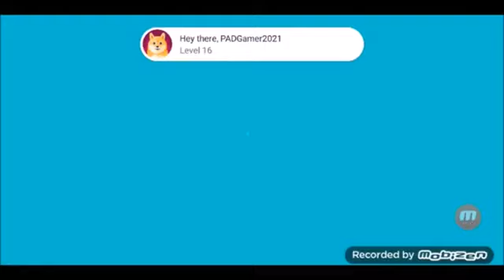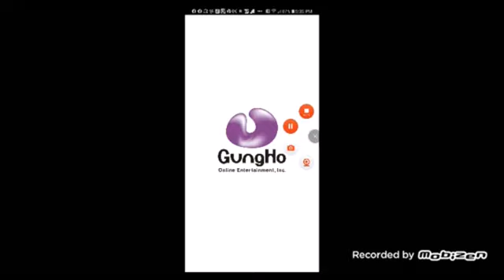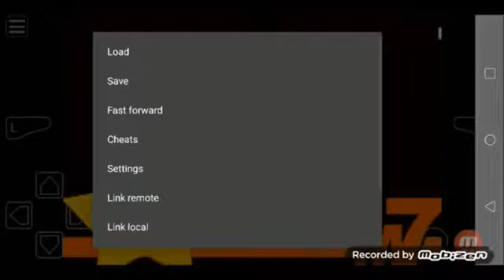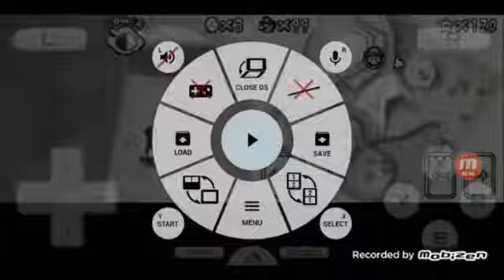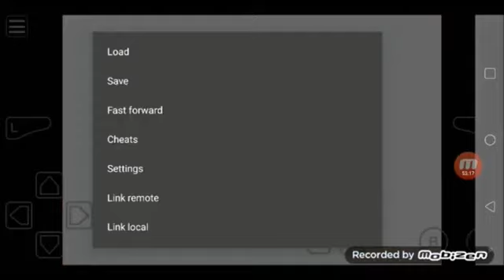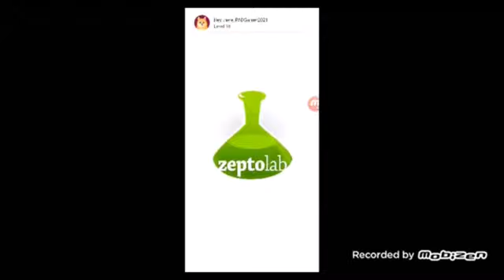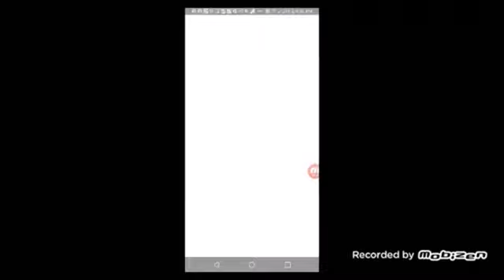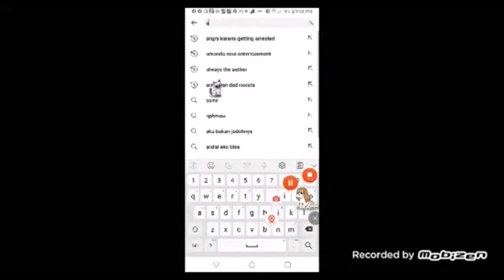August 16, 2023